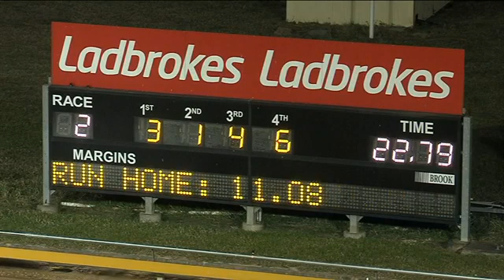RICHMOND 100622 R2